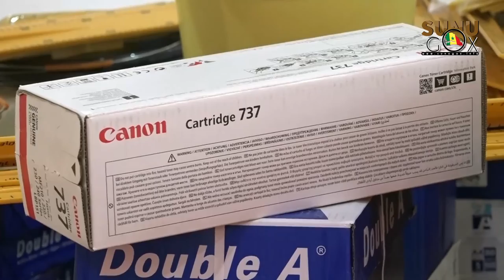Oubi tay diangue tay : le maire Alioune MAR donne un lot de matériels aux directeurs d'ecole de la